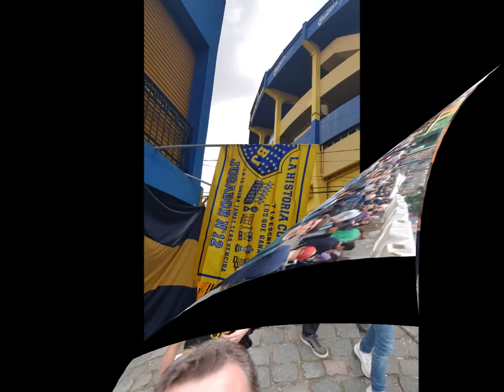Campeonato de Fútbol Tres Fronteras en Julio de 2019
Participación del equipo Les Bleus de la Alianza Francesa de Santiago.

Editado en Junio de 2020.